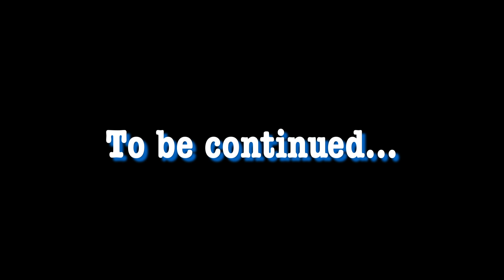Dave Bascombe Interview (Part 1) | GeeK Talk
Part 1 of an in-depth interview series with Legendary Mix Engineer and Producer Dave Bascombe. Having mixed and produced some of the most outstanding records of a generation, Dave has worked with Tears For Fears, Depeche Mode, Peter Gabriel and many other ICONIC artists.

Vaughn George Twitter: @VaughnGeorgeE